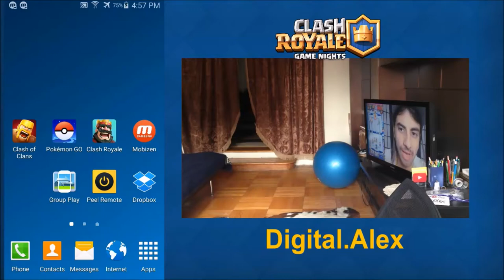ROAD to HOG MOUNTAIN Part #1 Clash Royale Digital.Alex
Part 1 in pushing for Hog Mountain!

I've won a $10 Buck raffle and want to spend it one a Legendary + $1200 + $100000 purchase in the shop. Join me in my road for Hog Mountain / Old Legendary Arena.

My Decks:
#1 Chipper Deck: Barrel, Spear Gobs, Arrows, Hut, Prince, Muskee, Valkerye and Skeleton Army

#2 Hog/Lightning Deck: Zap, Inferno Tower, Spear Gobs, Knight, Skeleton Army, Hog and Lightning.